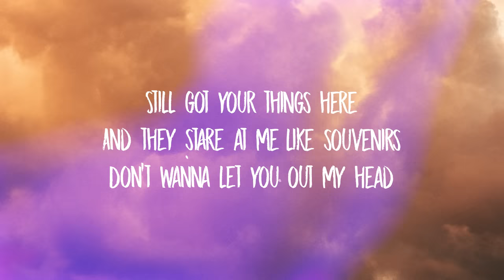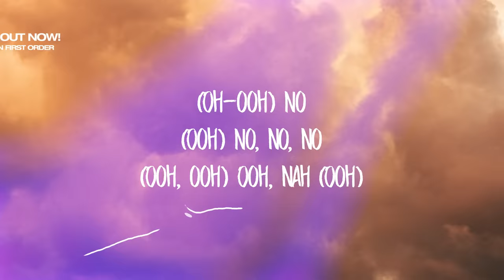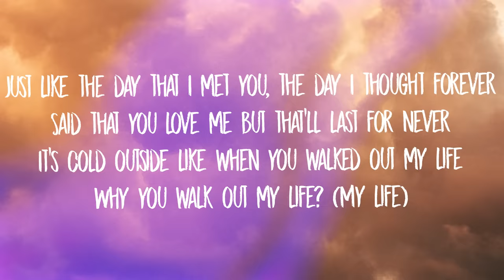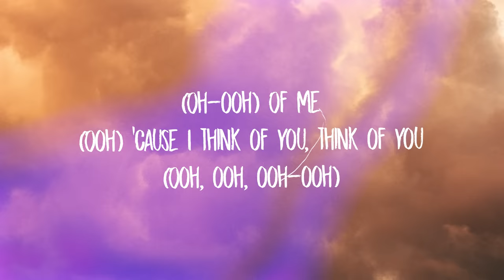Giveon - Heartbreak Anniversary (Lyrics)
[Intro]
Ooh